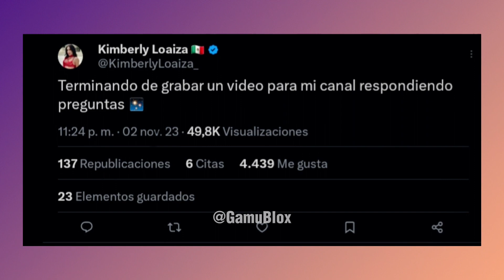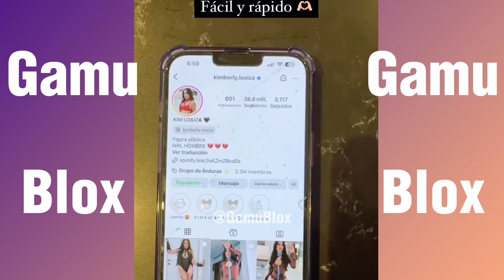KIMBERLY LOAIZA CONFIRMA QUE SI MINTIERON SOBRE LA INFIDELIDAD DE JD PANTOJA ! 😱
Kimberly Loaiza firmó el contrato, confirma que si mintieron en la infidelidad de Jd Pantoja😱 Todo fué marketing😨